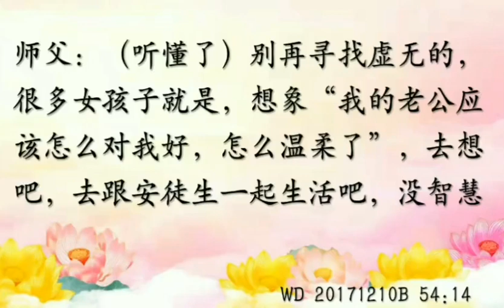《真修实修》232：学佛要实实在在